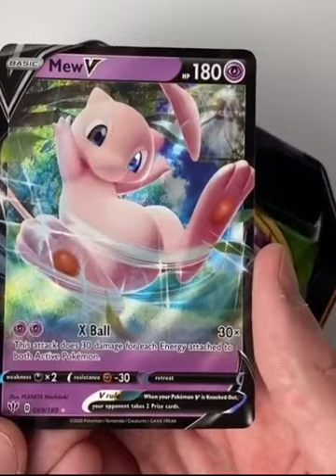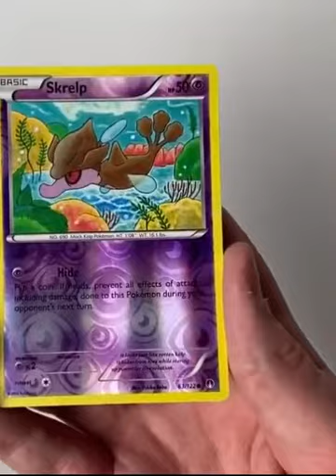MEW V TIN PART ONE BREAK POINT PACK BAD LUCK